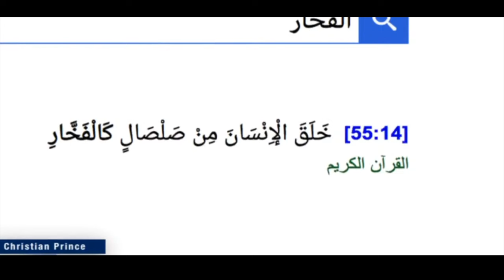Muslim Scholar Has Strong Words About The Quran | ft Christian Prince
::::IF YOU WOULD LIKE TO SUPPORT US:::::::
::::::::::VISIT OUR STORES::::::